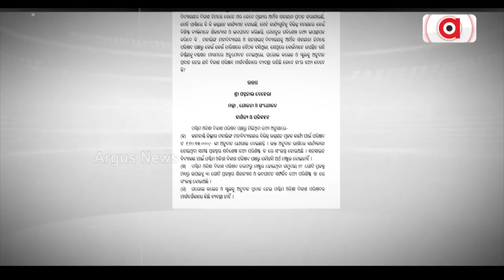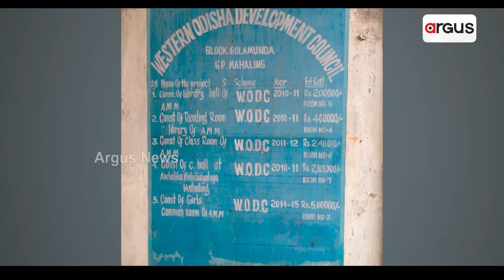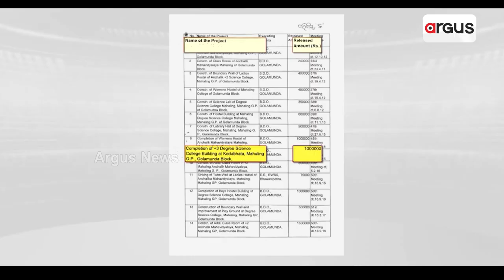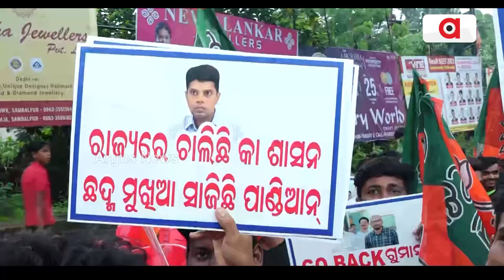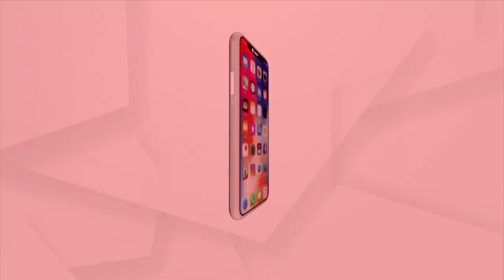Odisha BJP Dubs Western Odisha Development Council As BJD Development Council